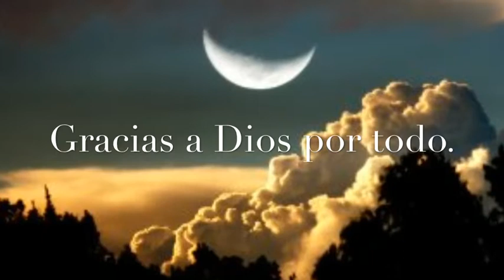Practicando la gratitud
Gracias a Dios por todo lo que tenemos.